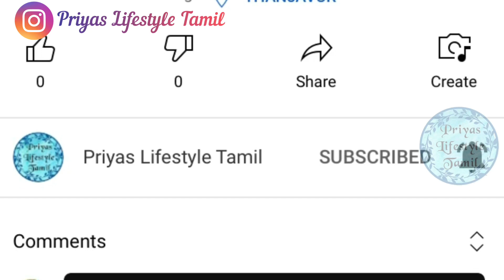தேங்காய் சாதம்| Thengai satham |coconut rice |variety rice |Lunch box recipe| Priyas lifestyle tamil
coconut rice recipe
Ingredients

uard dal 1tbsp
green chilly 2chopped
asafoetida 1/4tsp
curry leaves 15
coconut grated 1cup
salt as required
cooked rice